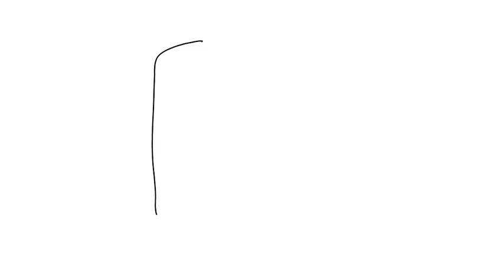Viral! Pria Dijuluki 'Mick Jagger' Atur Lalin di Bandung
Setelah ditelusuri, lokasi jalan yang biasa diatur oleh pelantas itu berada di persimpangan Dayeuhkolot, Kabupaten Bandung, Jawa Barat.

Video itu menjadi viral setelah diunggah oleh akun Instagram @adalahkabbandung, warganet yang menyaksikan video itu dibiat terpana karena aksi si pelantas dalam mengatur lalu lintas (lalin) di jalan tersebut berhaya nyentrik.

Seperti dilihat detikcom diakun @adalahkabbandung, Selasa (7/11/2017) video berdurasi 56 detik itu sudah disaksikan sebanyak 19.300 orang dan disukai oleh 1.300 pemilik akun Istagram.
Seperti yang diinformasikan @adalahkabbandung, video tersebut diberi judul 'Aksi heroik pengatur lalu lintas (pelantas) di Wilayah Kabupaten Bandung'.

Dalam keterangannya akut tersebut menyebutkan, Untuk memperlancar arus dari tiga arah yang ada di jalur tersebut pelantas ini berjalan bergaya Michael Jackson ada juga yang menyebutnya Mick Jagger.

Berjalan ke depan, berjalan menyamping, memutarkan tubuh, berjalan mundur, mengibaskan rambut, melambai-lambaikan tangan ke arah kendaraan yang sedang diaturnya.

Selain itu Pelantas ini kerap mengeluarkan teriakkan sebagai imbauan kepada pengguna jalan lain terutama angkot yang sedang ngetem di kawasan tersebut dan membuat perjalanan pengguna jalan lain tersendat.

Senyuman manis dilemparkan olehnya kepada setiap para pengguna jalan, dengan lincahnya tanpa merasa lelah Pelantas ini terus mengatur arus lalin di jalan tersebut. Tak jarang juga jika ada yang akan menyebrang, ia pun membantunya.

"Wargi @adalahkabbandung, tahu ini dimana? Satu kata untuk Pelantas yang satu ini? Seperti apa komentarnya?" tanya akun instagram tersebut kepada warganet.

Postingan tersebut mendapat komentar positif dan pujian dari warganet karena dinilai dalam mengatur lalin di jalan tersebut unik. Tak ayal juga para warganet itu memberikan doa untuk kesehatan si pelantas itu.

"Tiap berangkat kerja lewat Dayeuh Kolot sda di om itu...keren ngatur lalulintas nya," ujar akun @ari_4395

"Lanjutkan dedikasi tingginya Akang Mick Jagger. Mudah-mudahan si akang tetap sehat dalam mencari rezekinya untuk anak dan istrinya. Sehat terus ya. Amin..." ujar akun lainnya @tiaagust.